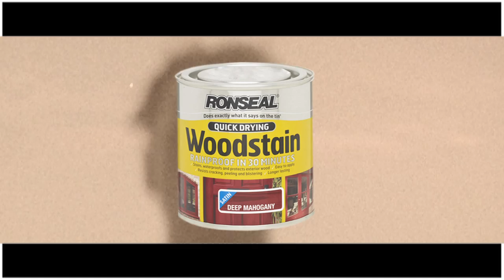I am Ron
Created by Chris Mackay / Mark Rowbotham
Featuring Chris Mackay
Directed by Mark Rowbotham